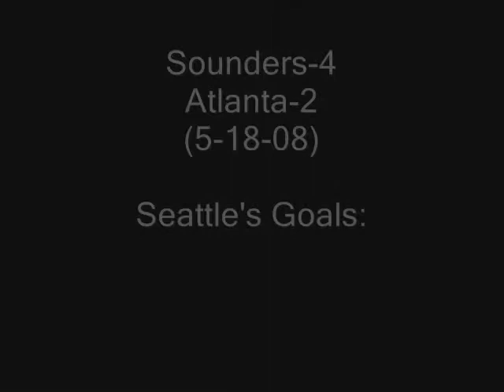Seattle Sounders v. Atlanta Silverbacks (5-18-08)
Sounders score 4 goals to edge Atlanta 4-2 on May 18, 2008. Seattle goals by Sebastien Le Toux, Josh Gardner (2) and Leighton O'Brien.